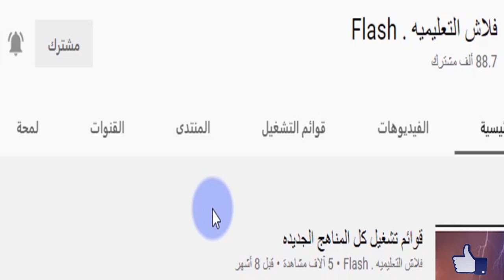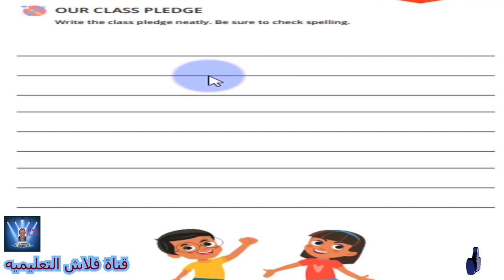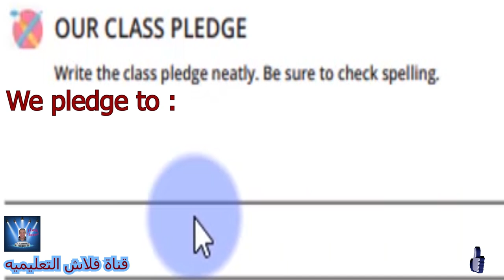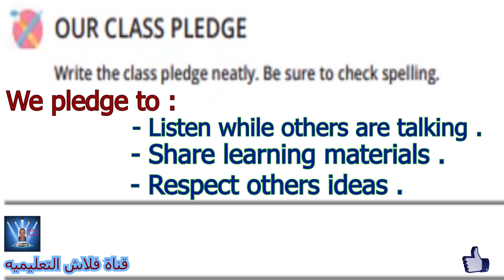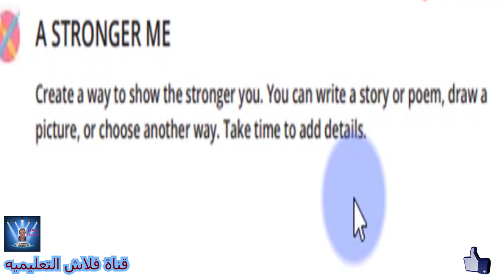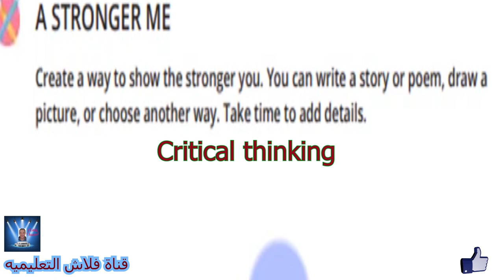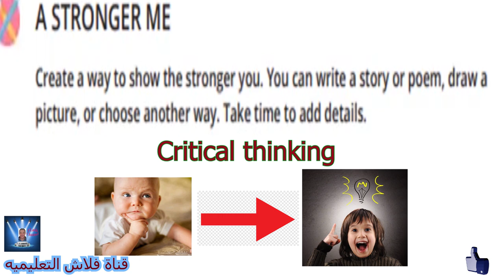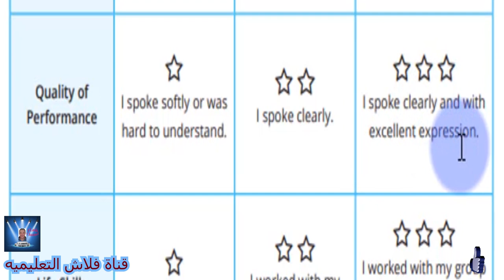الصف الثالث الابتدائى DISCOVER الترم الاول Part 8 حتى نهايه الفصل الاول شرح مع التكرار بشكل جميل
Chapter 1: Making a Stronger Me
حتى نهايه الفصل الاول